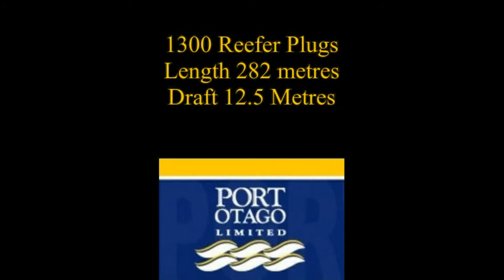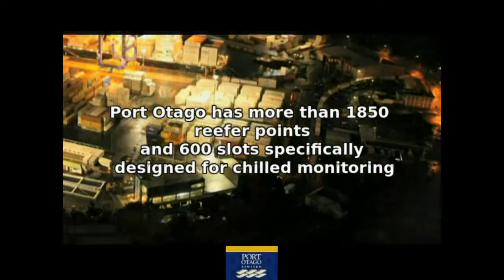Maersk_Denton_Port_Otago.mp4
Maersk Denton container exchange at Port Otago, March 2010. Time Lapse